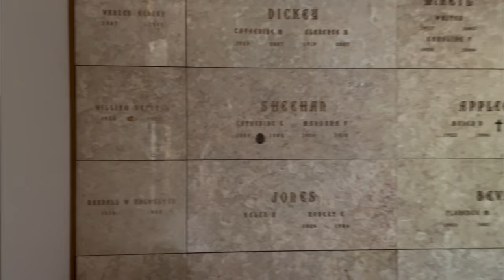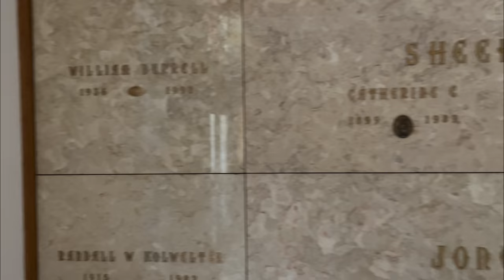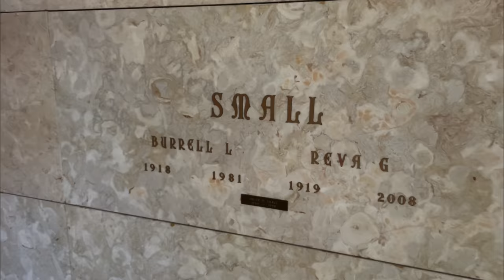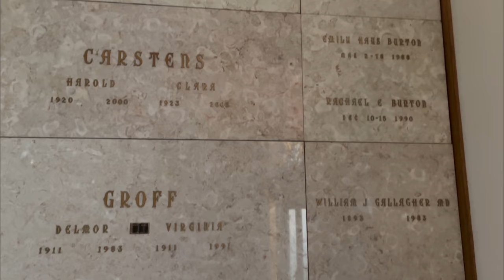FOUND A BODY? ...on the hike to where Stephen Small was BURIED ALIVE.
THIS STORY:

Stephen Burrell Small was a prominent businessman in Kankakee, Illinois. In 1987, he was kidnapped and held for ransom by Danny Edwards and Nancy Rish.